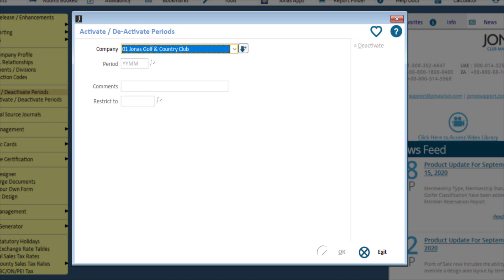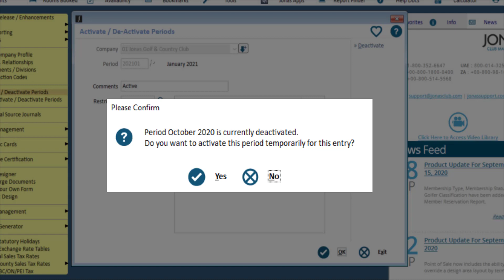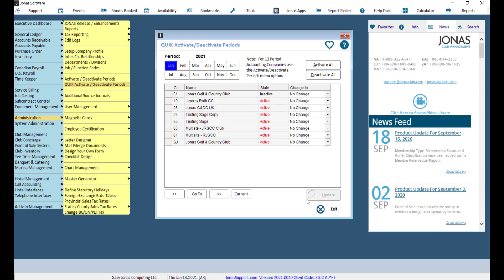Administration - How to Activate and Deactivate Periods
You have to “open” your com­pany’s accounting periods to allow postings to the G/L to take place. Normally at the beginning of each month a period is activated for postings and deactivated at the end of the month. Closed periods can always be opened to permit late/future entries and closed again afterwards.

Best Practices & Considerations

• Prior to the start of the new year you can activate all accounting periods for the upcoming year. If you prefer, each newly activated period can be restricted to certain users
• At the end of each accounting period, the closed period is restricted to specific users as this will allow the club to continue to post adjusting entries for the current accounting year if required
• At the end of the accounting year once all closing entries and adjustments are made, the periods for that accounting year are all deactivated
• If an accounting period is ever deactivated and is then subsequently needing to be re-activated, this is not an issue

0:00 Intro Slide
0:15 Best Practices & Considerations
0:38 Activate/Deactivate Periods for a Single Company
01:59 Activate/Deactivate Periods for Multiple Companies